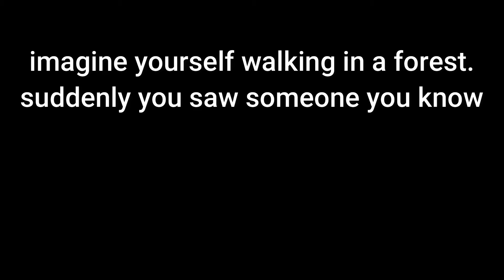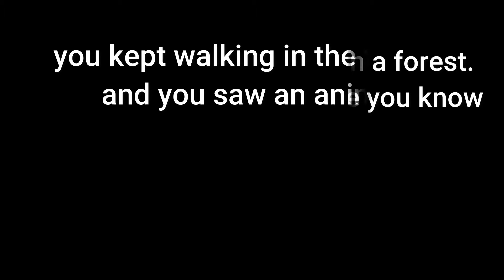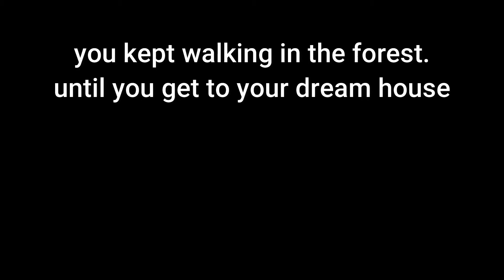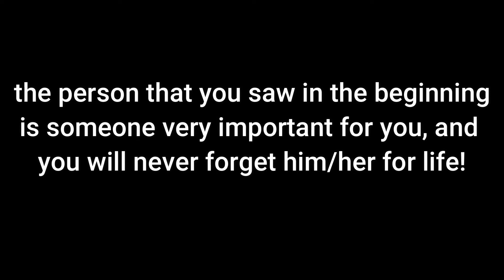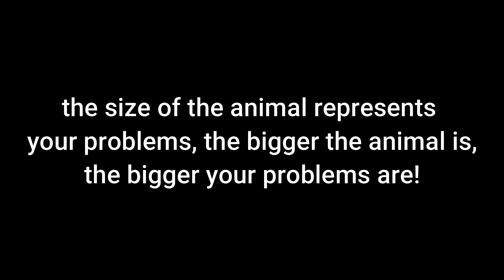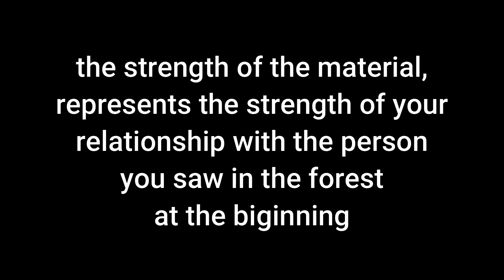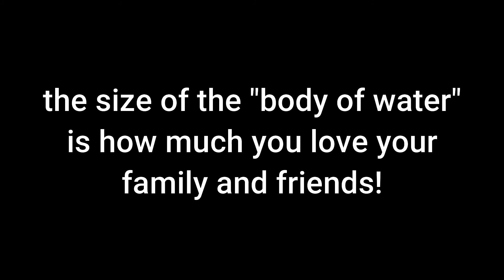This amazing psychological test will tell you all about yourself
This amazing psychological test will blow your mind
You are in a forest and you saw someone..
What type of person you are
What type of personality do I have
Test yourself
Amazing test
Funny test
This is gonna blow your mind
Very Real personality test
Test yourself